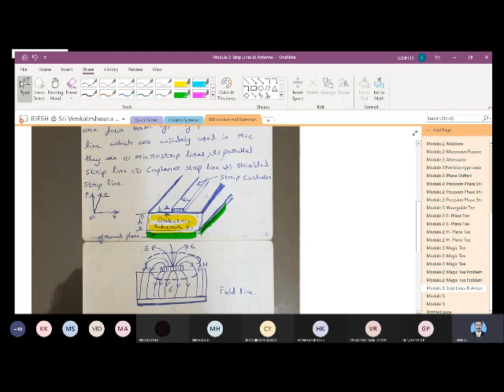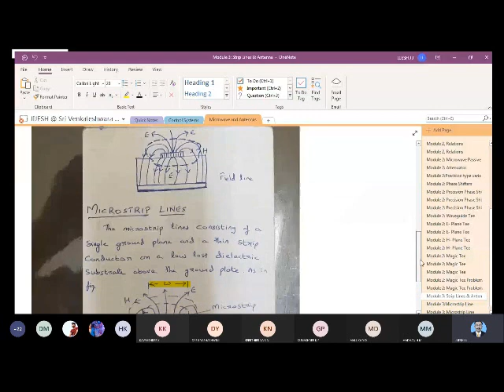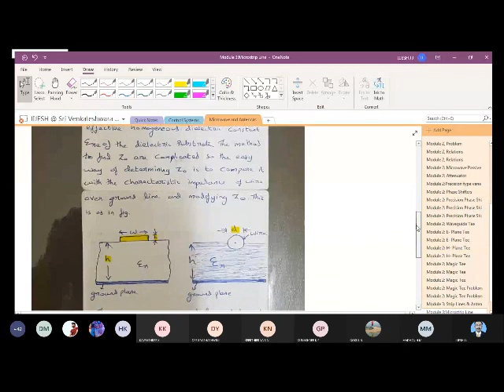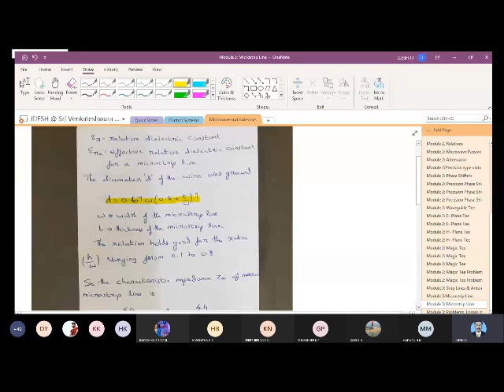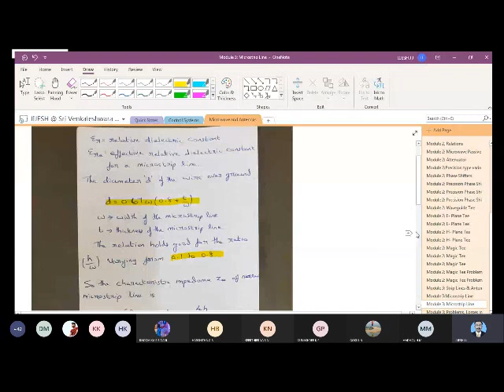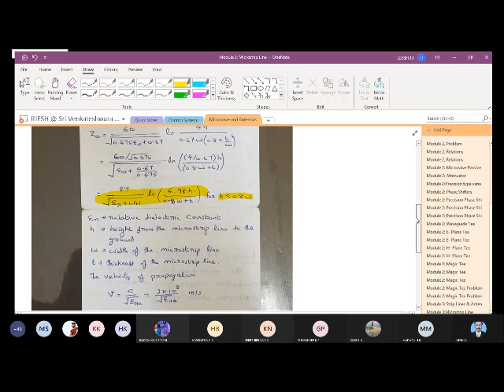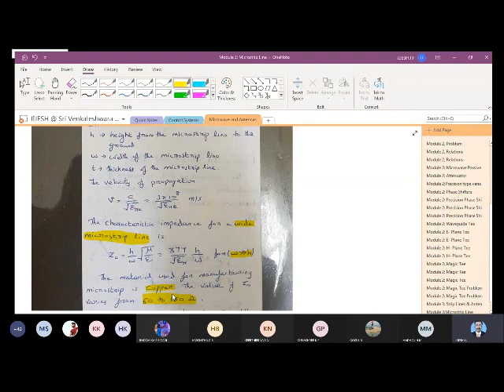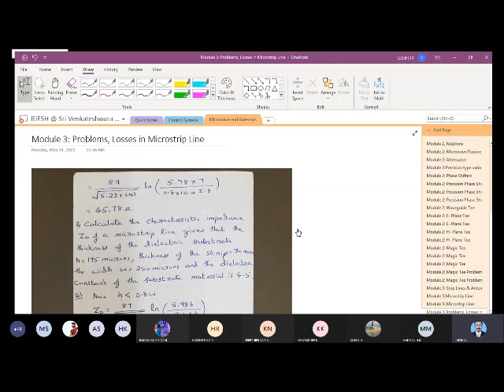MICROWAVE AND ANTENNA MODULE 3 LECTURE 1